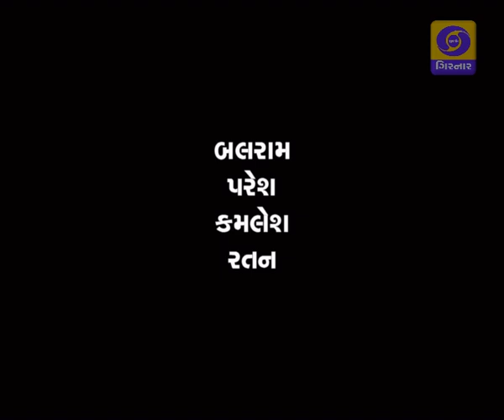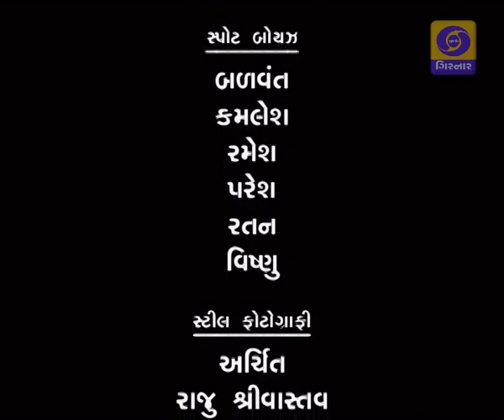MARI PARNETAR EP-8